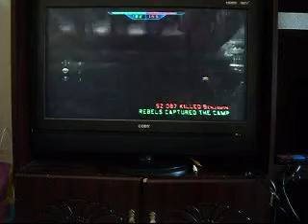I Stand and Fight Star Wars Battlefront IA [S2 P1]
I start battling in areas with only one era to play on.
Planet: Endor
Area: Bunker
Favorite Class: Rebel Trooper
Favorite Weapon: Blaster Rifle
This is getting very well. I actually attempted to destroy the shield bunker.